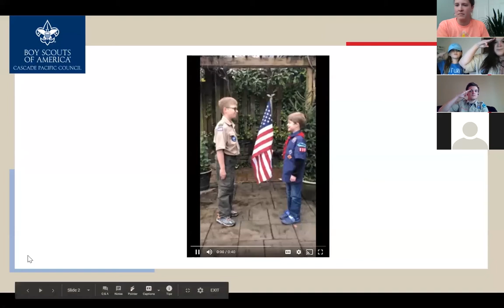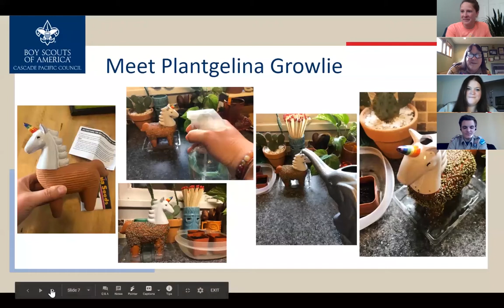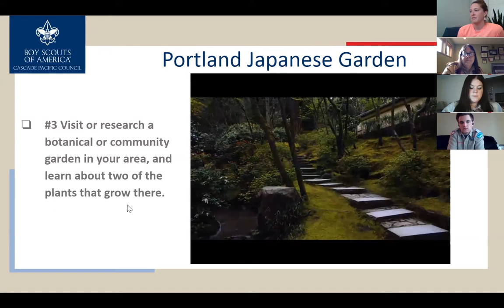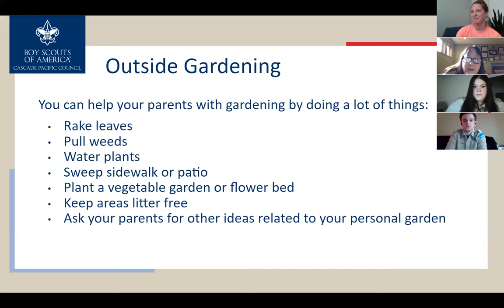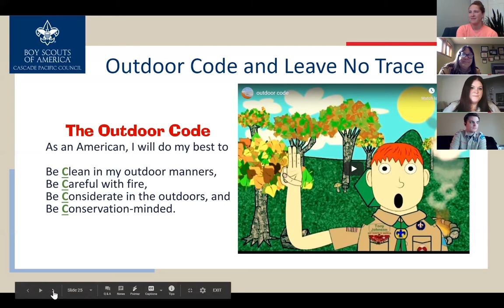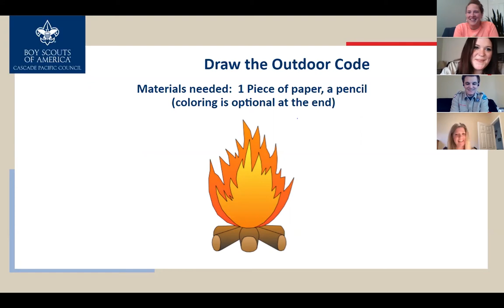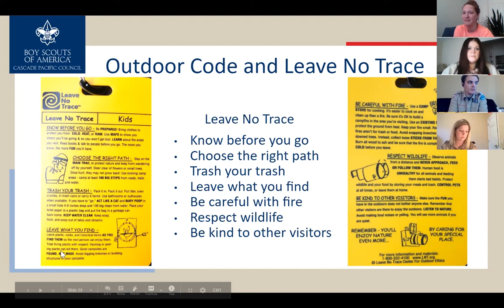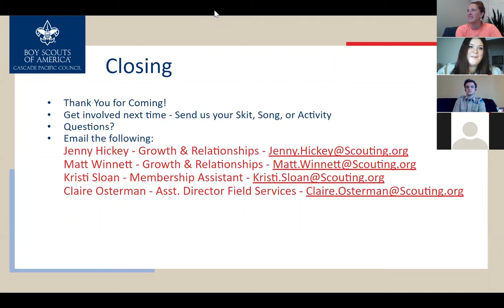Digital Den Meeting: March 25th, 2020